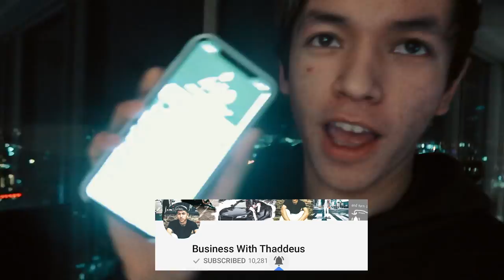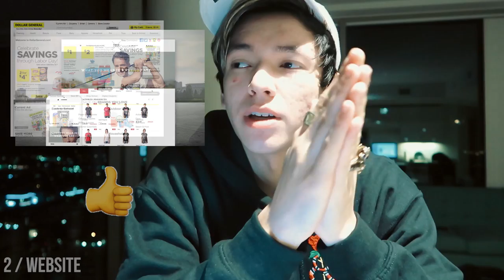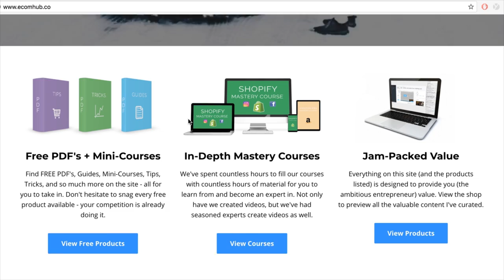WHY SHOPIFY DROP SHIPPERS FAIL (aka you)